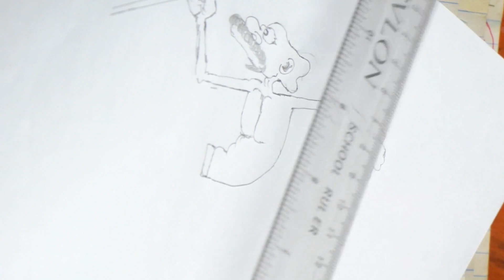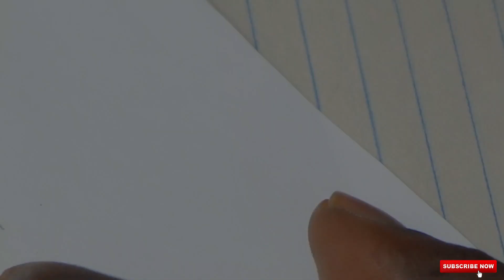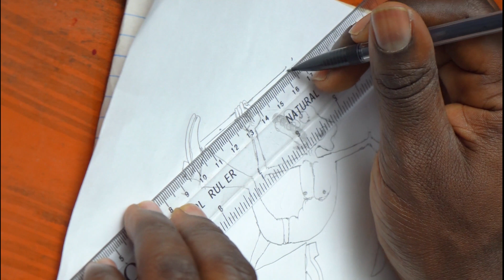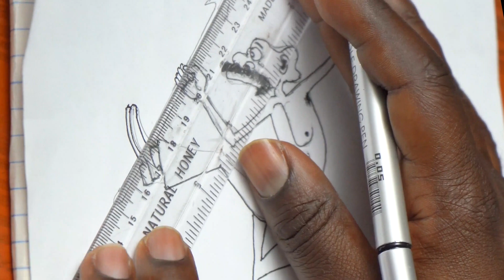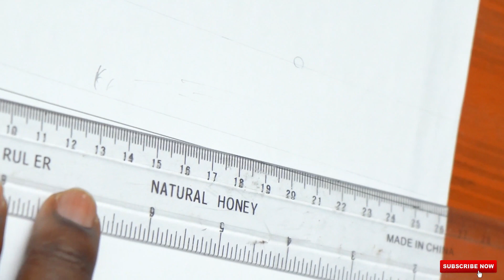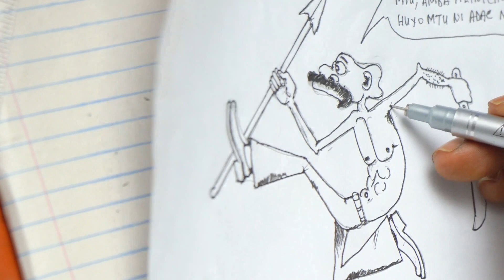Babu SISALESE Akimchora Baba Ubaya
VIPAJI SiSaLeSe